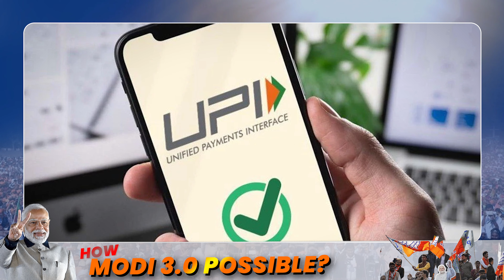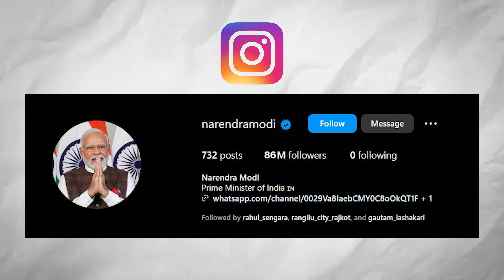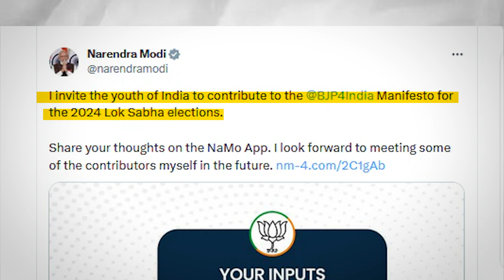How Modi 3.0 Possible ? |Report card of modi2.0|@Nishithsadhu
Join us as we delve into the possibilities of Modi 3.0 and evaluate the performance of Modi 2.0 in this comprehensive report card. From key policy decisions to economic reforms, we analyze the achievements and challenges of the current government to understand how Modi 3.0 could be achieved.
so please watch this video till the end and if you like our content then do like and share it so that further We were able to convey high level knowledge to you in an even better way. so please subscribe to our channel nd press the bell icon so u ll get notifications of our upcoming videos.